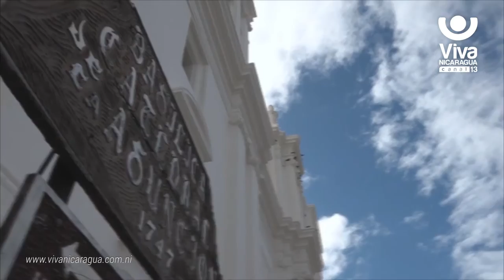Monseñor Bosco Vivas celebra prolongación de su Obispado en León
El Papa Francisco extendió 2 años el Obispado de Monseñor Bosco Vivas Robelo, en la Diócesis de León. El guía espiritual había renunciado en Agosto pasado al cumplir 75 años, edad en la que los Obispos deben renunciar según la Ley Canónica.